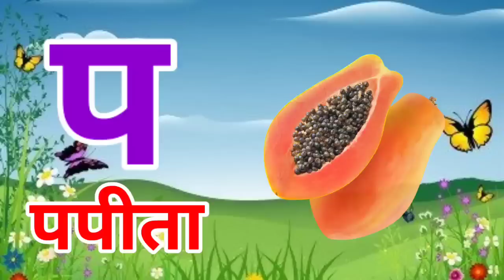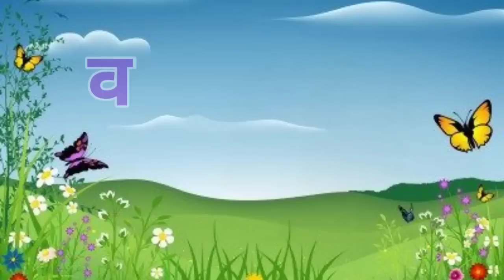अ से अनार, आ से आम, हिंदी वर्णमाला, अआइईउऊ,क से कबूतर,a se anar,aa se aam, हिंदीस्वरब्यंजन